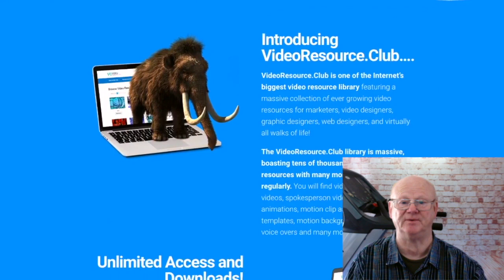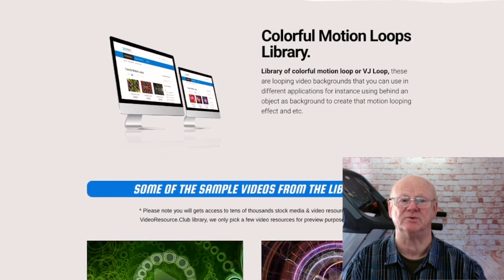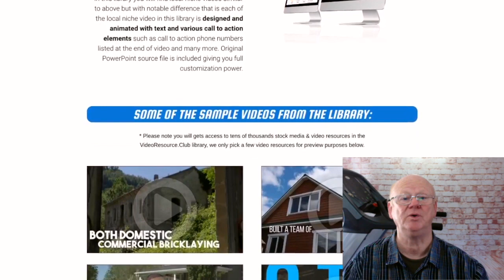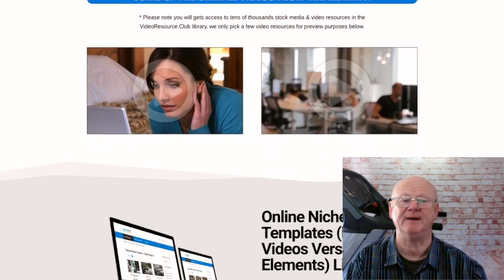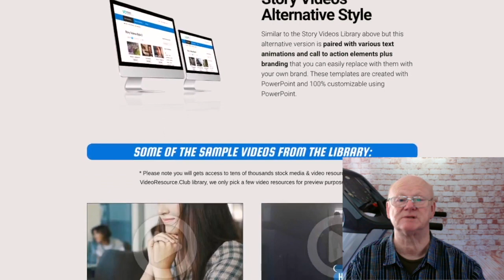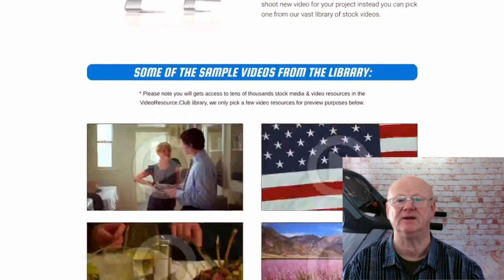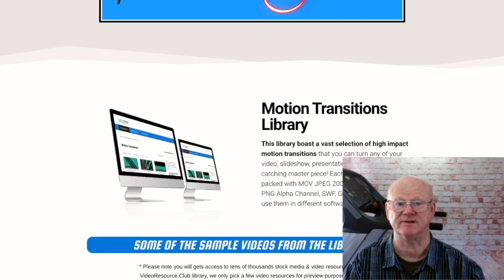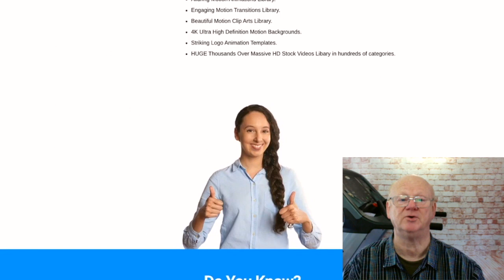Video Resource Club Review With The Main Bonuses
Video Resource Club is a fantastic new product that has just been launched.

Video is massive, everybody is using videos to inform, convert and even just for fun.

Now with video resource club you will be getting access to one of the biggest online video resource libraries on the planet.

The online library is easy to access 24/7 as long as you have an internet connection and saves you having to load your hard drive with gigabyte after gigabyte.

This video content makes it easy to get videos that really can make you a lot of money when you know what to do with them and with my bonuses you will soon know how to extract the maximum cash from them.

Videos make it easy to build trust with your viewers.

They make it so much easier to increase conversions by increasing engagement and getting people to want to opt on to your list, buy your services and products from you and a load more.

If you want people to take the action that you want, video is a must.

And that is why so many businesses are not only using videos they are paying top dollars for them.

Motion loops that are ideal for using behind your main object as a background. For your spokesperson etc.

Local niche templates animated with matching cartoons and paired with a professional voice over all ready to use as is or edit to the maximum with Microsoft powerpoint, edit the text, the colours, add your logo and a load more.

There are also real life local niche templates, real life videos instead of the animated cartoons and yes these can be customised using Microsoft Powerpoint.

There are also real life local niche templates that already have powerful elements in them such as call to action phone numbers and similar making it easy to edit the text but keep the element using powerpoint.

Powerful story videos that are in high demand right at this present moment are also included and of course are fully editable using Microsoft powerpoint.

Video scripts and voice overs in a load of different in demand niches.

4K real effects videos created from real life effects such as smoke, fire,water, and a load more. They are all high quality crisp and are perfect for using in any of your projects.

Fully customisable Logo animation templates easily edited in Microsoft powerpoint.
Motion animations, motion transitions and loads more.
You really will be spoilt for choice.
And you will be able to get access to all of this for a one time fee, unlimited lifetime access and downloads to the library, making this an extremely unmissable attractive offer.

Click On The Link Above + Check Video Resource Club  Out Now & secure Your Bonuses